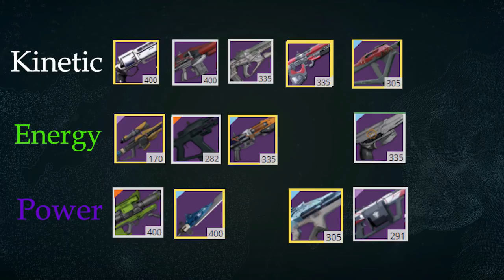Destiny 2 Weapon Systems Analysis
I'd bring up positives in my analysis if there were any. if you'd like, I stream all the time.

Comment if you'd like a video like this about pvp, which is also unfortunately only negative. I'm gonna make positive videos some day guys, I promise.